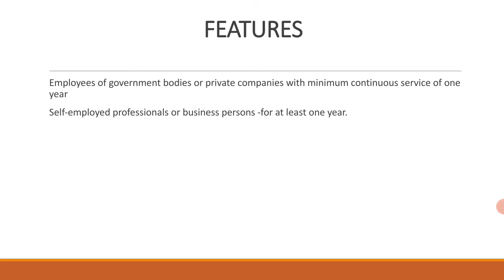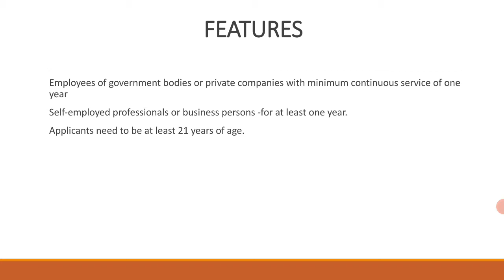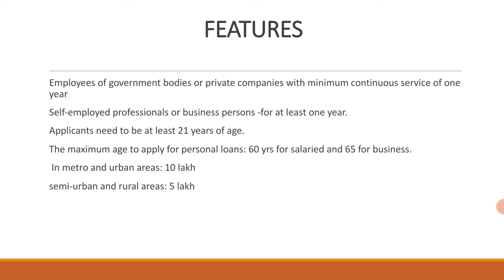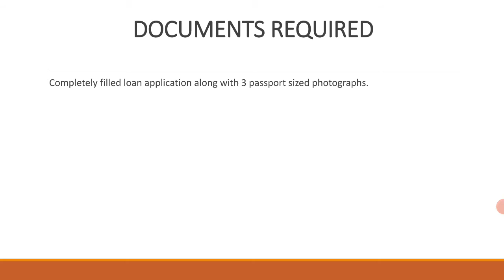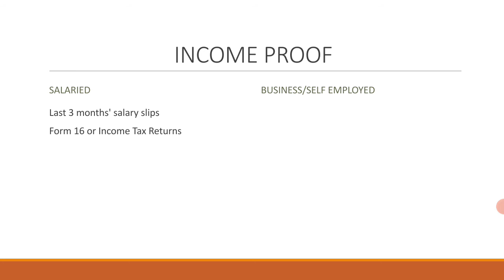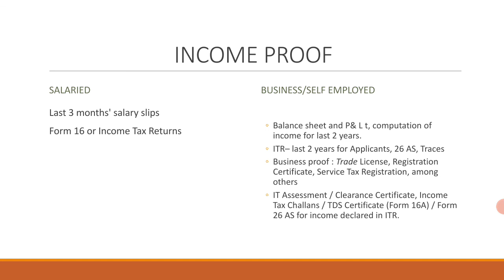Bank of Baroda Personal loan|Vijaya bank personal loan |Dena Bank personal loan#Vijayabank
Personal loan of Bank of Baroda and erstwhile Vijaya bank and Dena Bank